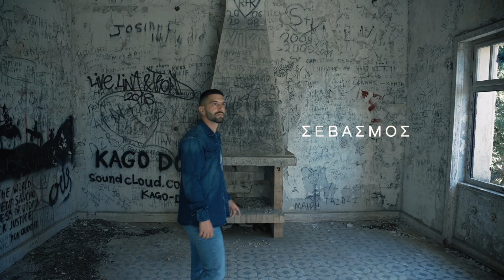Αυτά τα κτίρια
Προεκλογικό σποτ για τον υποψήφιο δημοτικό σύμβουλο Μιχάλη Πλύγκο (δημοτικές εκλογές 2023).
"Αυτά τα κτίρια έχουν πολλά να μας διηγηθούν. Ο χρόνος και η αδιαφορία τα έχουν καταδικάσει σε ένα αργό θάνατο. Ήρθε η ώρα να τα ακούσουμε. Να τα σεβαστούμε. Να τα αναδείξουμε. Γιατί η ιστορία μας είναι ό,τι πολυτιμότερο έχουμε.
Προχωράμε. Μαζί."

Credits:
Camera - montage: Λευτέρης Προβατάκης
Σενάριο - σκηνοθεσία: Θάνος Ζέλκας